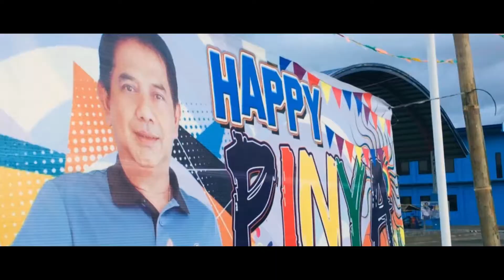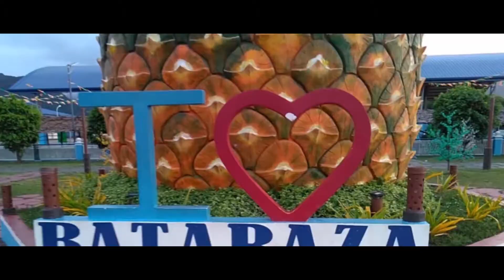Bataraza 1st Pinya Festival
Cinimatic trial